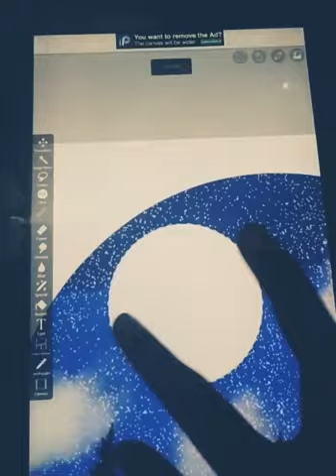IBIS PAINT | NIGHT SKY DRAWING | TIME LAPSE | MUST WATCH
CREATED BY - @SHREE JADHAV

IF YOU ARE READING THIS THEN THANK YOU FOR READING :-) :D BYE HAVE A GOD TIME